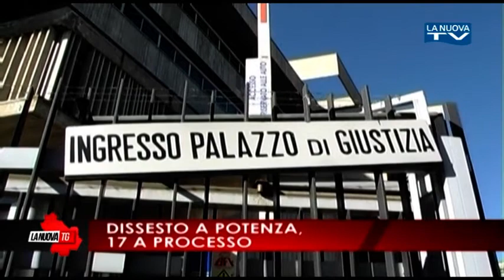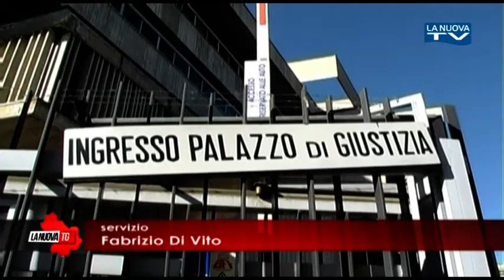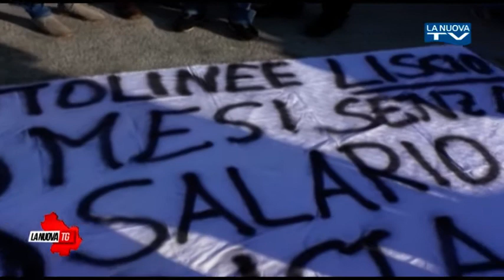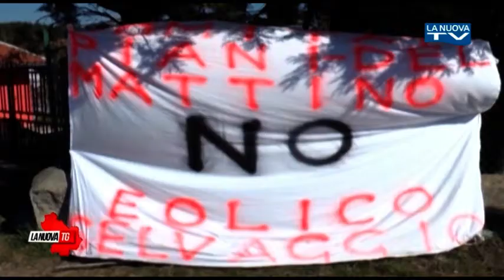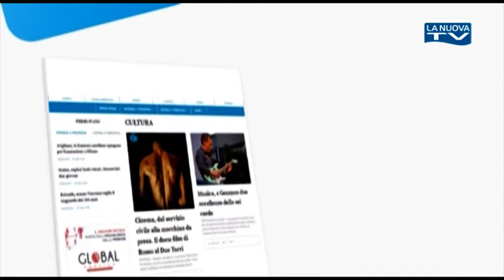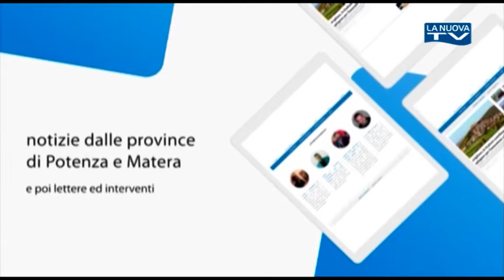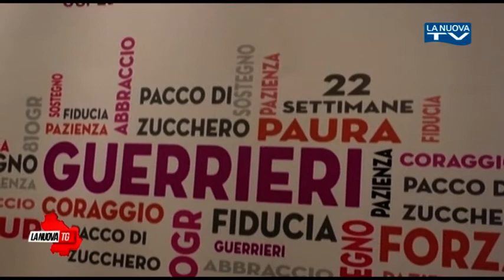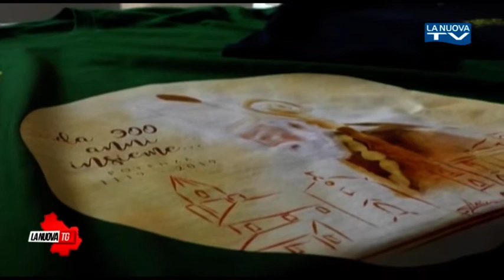La Nuova Tg edizione 13.50 14 maggio 2019